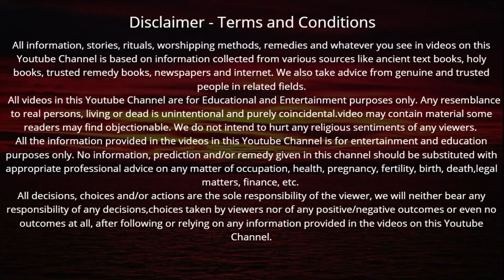हरतालिका तीज व्रत कथा पूजा विधि एवं महत्व | Hartalika Teej Vrat Katha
Hartalika Teej Vrat Katha | हरतालिका तीज व्रत कथा पूजा विधि एवं महत्व सुनने मात्र से परिवार की हर संकट से होगी रक्षा हर मनोकामना होती है पूरी

हरतालिका तीज पूजा विधि 2022 | Haratalika Teej Vrat Puja Vidhi | हरितालिका तीज पूजा की सरल विधि , सामग्री, सम्पूर्ण जानकारी !तीजा व्रत

Hartalika Teej Kab Hai | Teej Vrat 2022 | Haritalika Teej 2022 Date | हरतालिका तीज कब है 2022 में